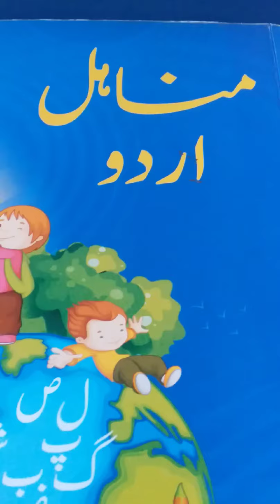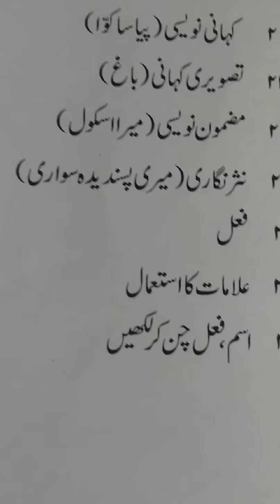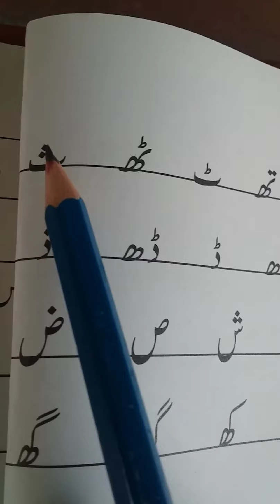Class : 2 Subject : Urdu Language